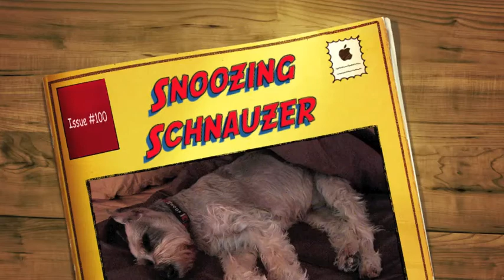Snoozing Schnauzer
Baron passed out on the bed while dad was making breakfast.